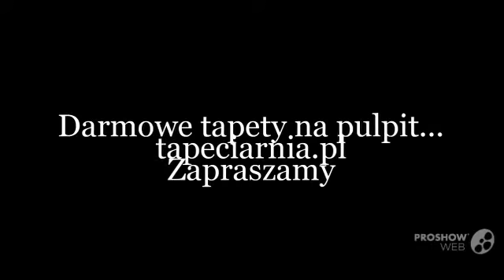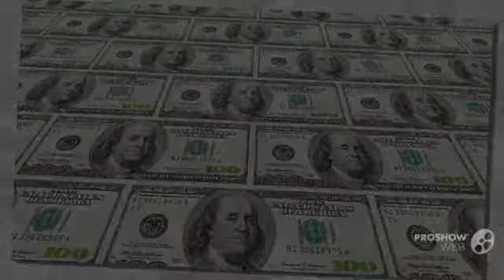tapeciarnia.pl tapety na pulpit